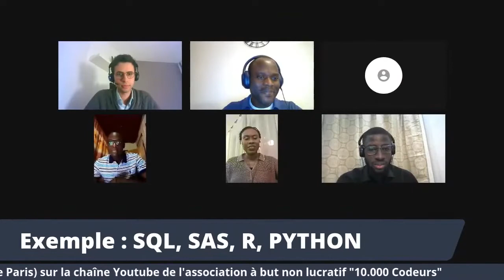Les Outils du Data Analyst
Extrait  webinaire sur le métier Data Analyst (février 2021).

- Décroche ton passeport numérique pour intégrer le réseau 10000 Codeurs et être accompagné vers un métier de la Data (Data Analyst, Data Scientist, Data Engineer)